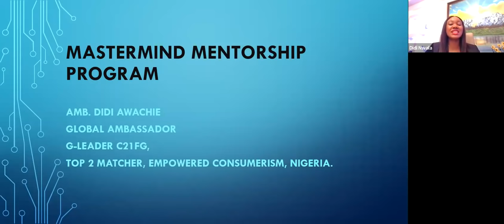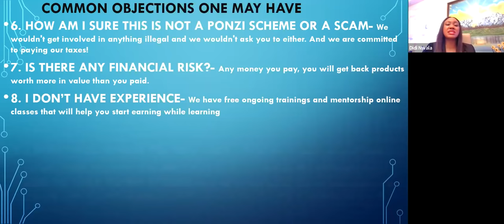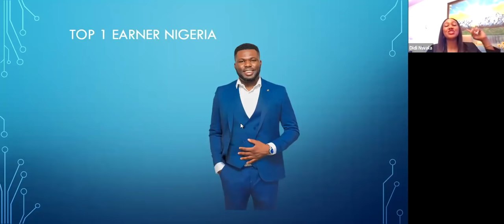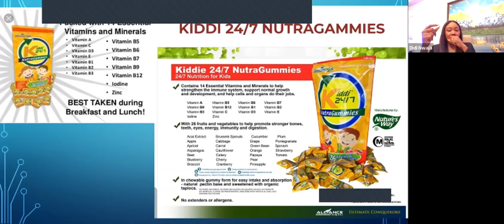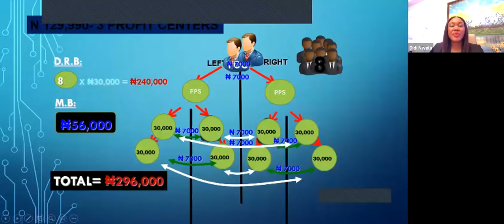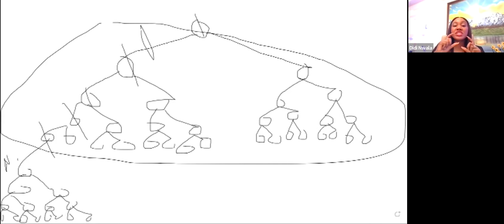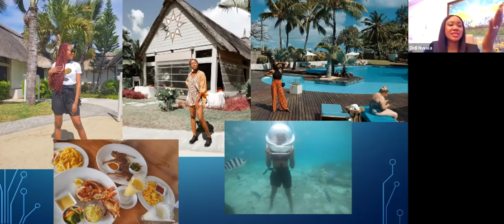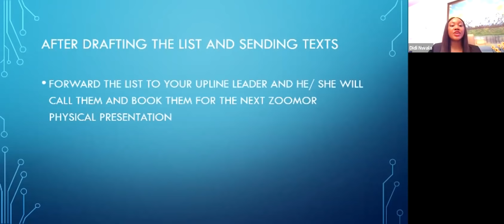QUICK STARTER GUIDE WITH ED 3.0